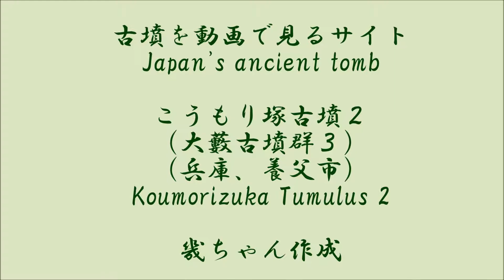こうもり塚古墳２（大藪古墳群３）（養父市）（兵庫県）（終末期）Koumorizuka Tumulus ２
今回の終末期古墳は兵庫県の大藪古墳群から主要4古墳のうちこうもり塚古墳です。詳しくはライブドアブログ　古墳を動画で見るサイト　をご覧ください。URLは次のとおりです。